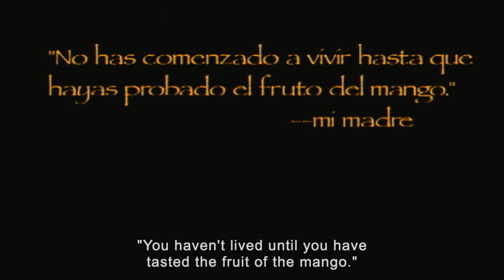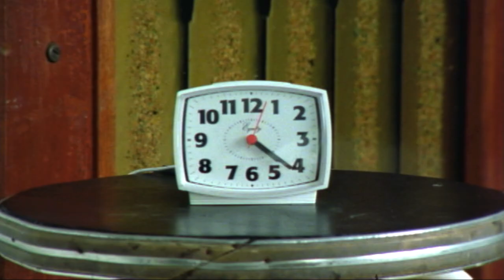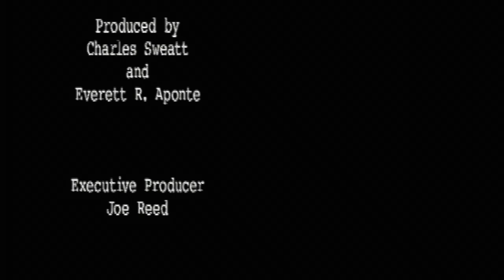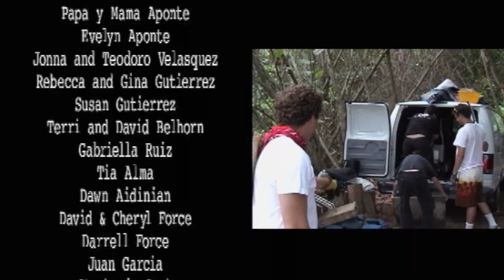Samuel DeMango Director's Cut - Full Film by Everett Ray Aponte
Today we're excited to present: SAMUEL DeMango
Everett's award-winning short film that played at over 45 film festivals all around the world. This was shot super 16mm film in Everett's beautiful ancestral home of Puerto Rico.